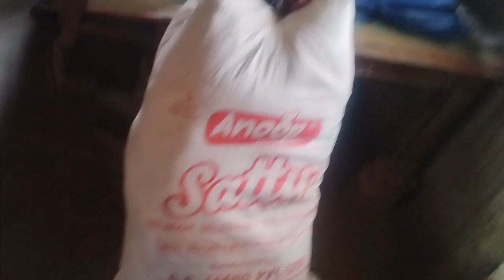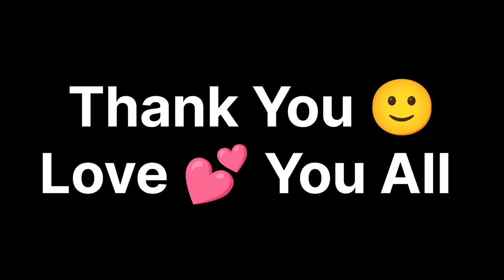आज़ Sitamarhi से 12,100₹ का कपड़ा लाया क्या क्या? ‎@Ashnarayan_Yadav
Ashnarayan Yadav
Ashnarayan Yadav Feriwala
Ashnarayan Feriwala
Ashnarayan Vlogs
kapda ka Feriwala
readymade garments market sitamarhi
readymade garments business in the Village
cloth selling very hard work
cloth selling good work
Sitamarhi Clothes Market
clothes Market Sitamarhi Bihar
daily Vlogs
Hard work
vlog video
viral video